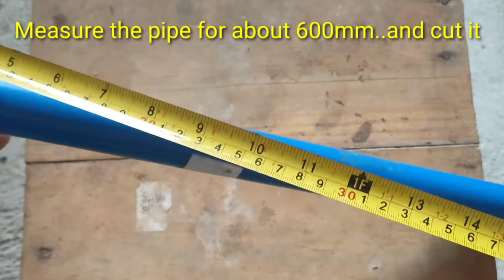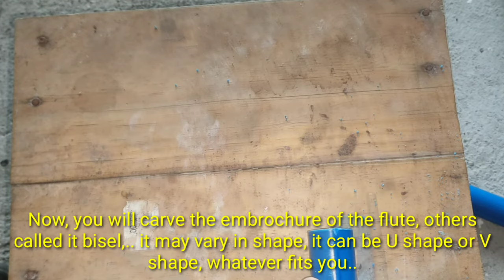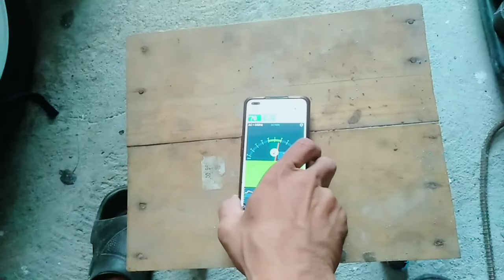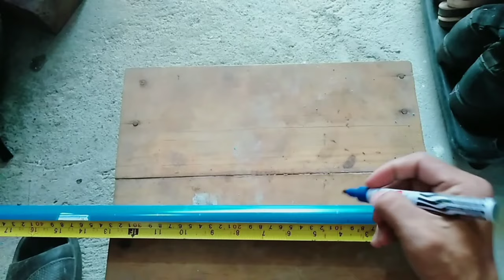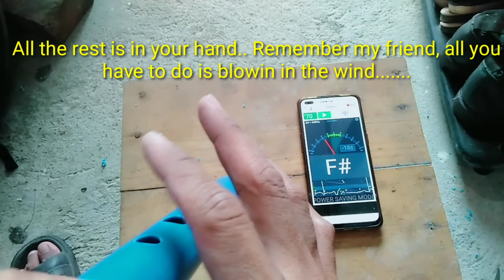DIY PVC Quenacho key of C Tutorial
The Quenacho (also "kenacho" in English) is a greater, lower-toned version of the quena and made the same way. It is a South American wind instrument, mostly used by Andean musicians. I love this flute because of its warm sound, it feels like you are communicating with the nature, the spirits that bring hope, positivity and calmness.